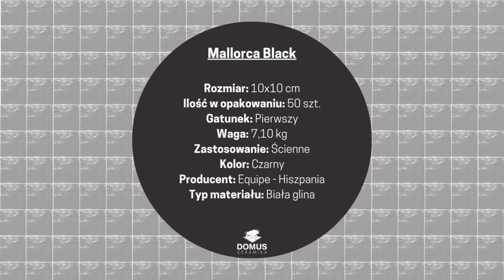Płytki Mallorca Black 10x10 - Domus Ceramika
Mallorca Black to kwadratowe płytki z białej gliny produkowane przez hiszpańskiego producenta Equipe. To kafelki w stylu rustykalnym o nieregularnej, satynowej powierzchni produkowane z wykorzystaniem wariancji tonów. Nieregularne odcienie poszczególnych kafelków nadają im rzemieślniczy wygląd ręcznie robionych. Mallorca to małe płytki ścienne w czarnym kolorze, które wspaniale wyglądają we wnętrzu. Czarny kolor nie jest pierwszym wyborem do mieszkania, jednak w połączeniu z folklorowością kolekcji Mallorca bardzo ciekawie się prezentuje.